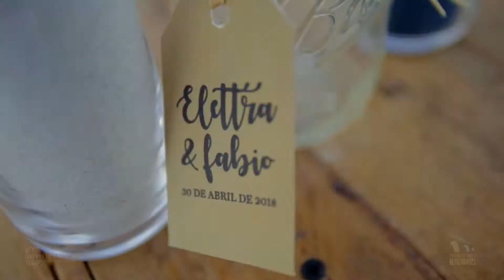Elettra y Fabio Boda con drone en la playa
Elettra Caratti ama el español como lengua, y tanto fue así que la acercaron a la música, y con ésta, un viaje aCuba. Se enamoró de sus playas y decidió que su boda sería en Cuba, y en la playa, frente al mar, en Varadero. Vinieron sus amigos más allegados y familiares, al Hotel Be Live Experience Las Morlas. La decoración y organización del evento fue de Aire de Fiesta Cuba.
Producciones Almendares siempre esforzándose por regalar algo auténtico y original, con esta boda donde se aprovechan las tomas de drone, los invitados jugando con los planos cenitales, el ocaso, la arena... no podíamos hacer un video tan sencillo, la boda visualmente lo exigía, y decidimos, como grandes fanáticos de Cimafunk, escoger uno de los temas que más disfrutamos Parar El Tiempo, para seguir conquistando a Elettra y Fabio con las nuevas tendencias de la musica cubana.
Esperamos que disfruten del video y de la canción. Gracias Erik Alejandro Rodriguez por este tema tan bello!

Elettra loves Spanish as a language, and so much so that they approached music, and with it, a trip to Cuba. He fell in love with its beaches and decided that his wedding would be in Cuba, and on the beach, facing the sea, in Varadero. His closest friends and relatives came to the Be Live Las Morlas Hotel. The decoration and organization of the event were by Aire de Fiesta Cuba.
Producciones Almendares always striving to give something authentic and original, with this wedding where the drone shots are beautiful, the guests playing with the zenithal shots, the sunset, the sand ... we could not make such a simple video, the wedding visually t@he demanded, and we decided, as big fanatics of Cimafunk, to choose one of the topics that we most enjoyed Stop Time, to continue conquering Elettra and Fabio with the new tendencies of Cuban music.
We hope you enjoy the video and the song. Thank you Erik Alejandro Iglesias for this beautiful subject!
Si sueñas con un evento, ya sea Boda, corporativo, recepciones, presentaciones, Producciones Almendares te puede ayudar.